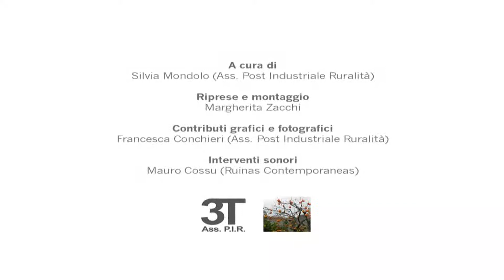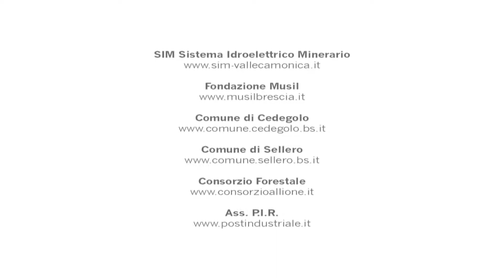Boniotti 07 _ “Ius plantandi” e l'economia del castagno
Andrea Boniotti racconta del ruolo fondamentale che ebbero la coltivazione del castagno e l'antico uso del “ius plantandi” per l'economia del territorio e la sopravvivenza della comunità.